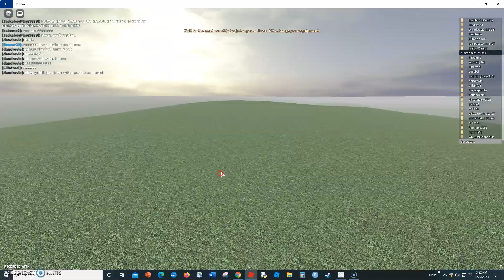The Game glitches horribly in Blood And Iron!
But you have to watch it through to see it it's at the end.